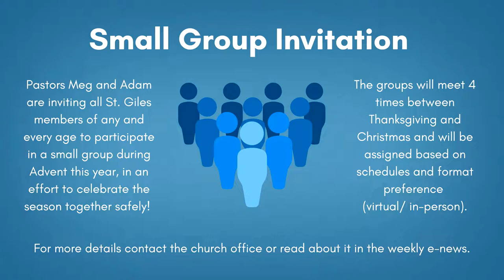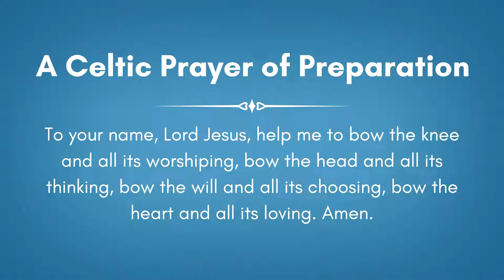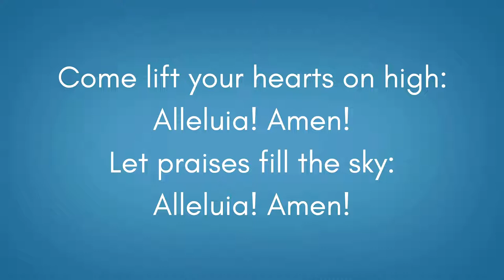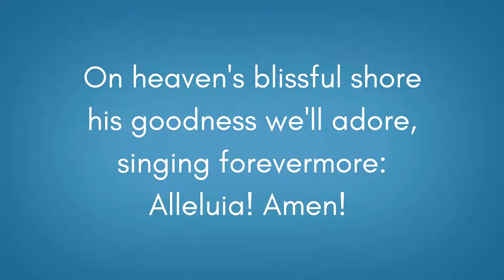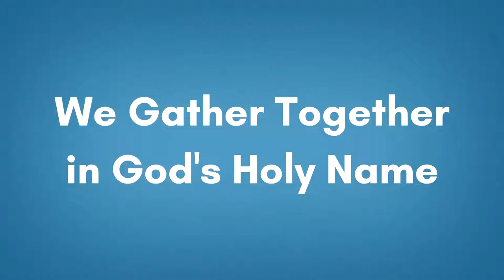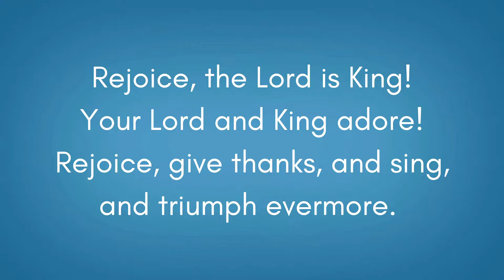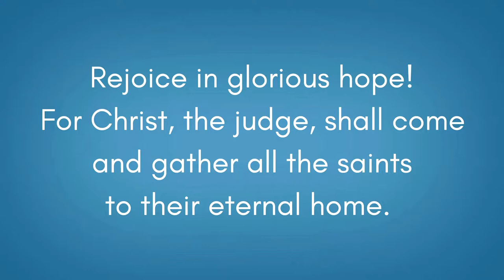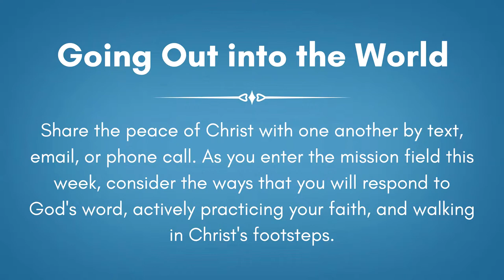Nov 22th 2020 St. Giles Presbyterian Church Live Stream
Licenced to YopuTube by (on behalf of Discovery House Music); BMI - Broadcast Music Inc., ASCAP, and 5 Music Rights Societies